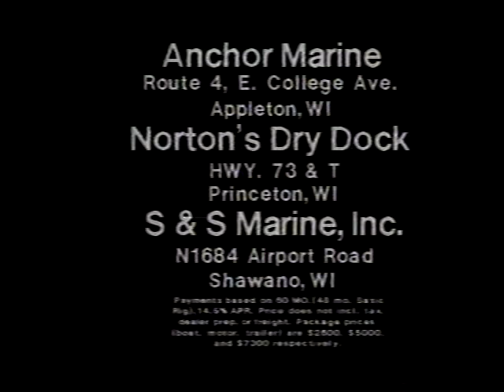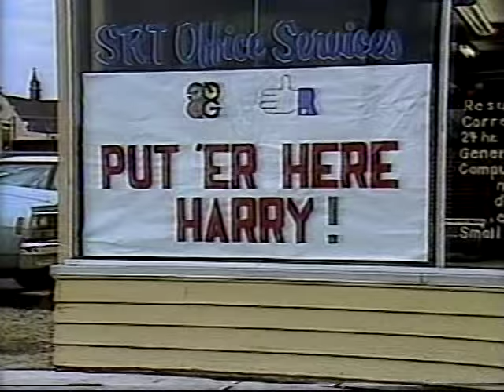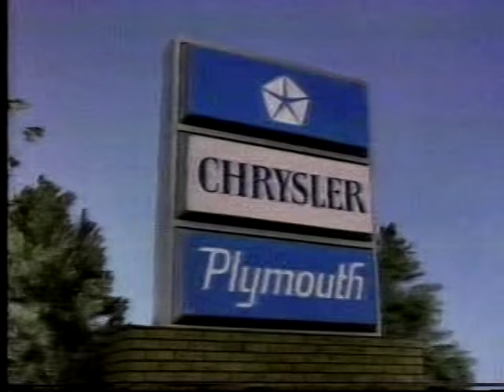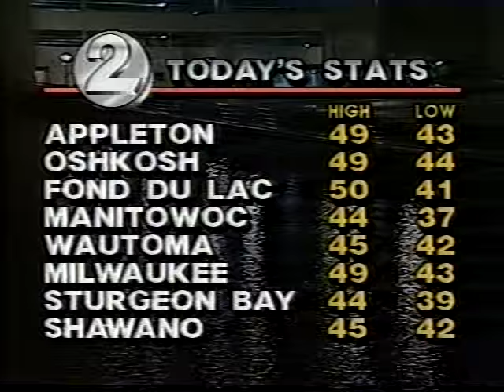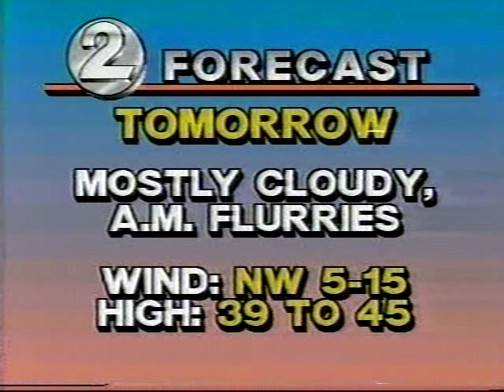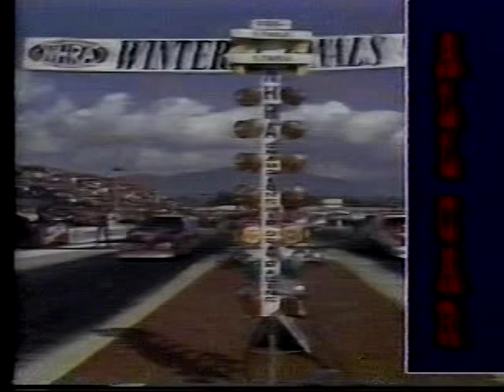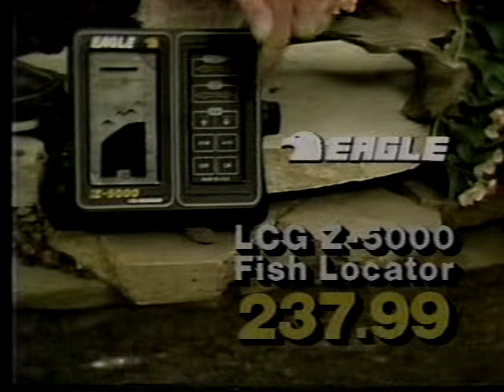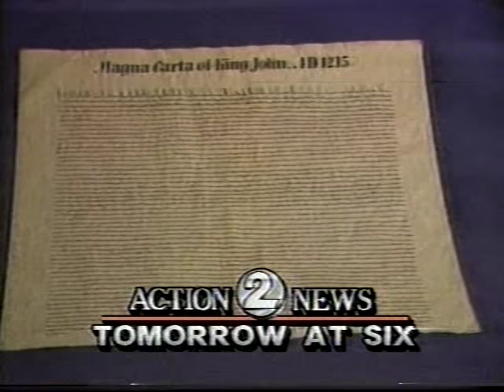WBAY-TV 10pm News, March 1987